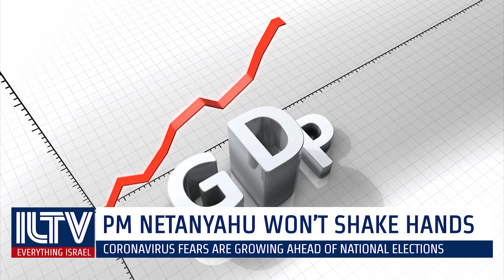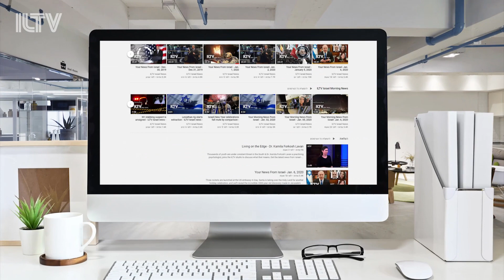Your News From Israel- Feb. 26, 2020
Ousted former President of Egypt, Hosni Mubarak passes away. Israel and other world nations do their part to save humanity from the apocalypse.